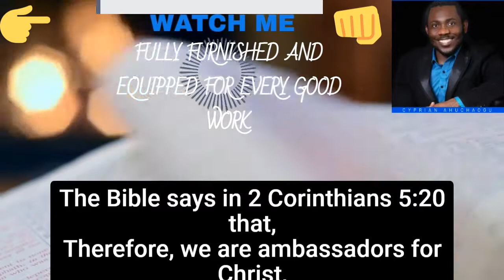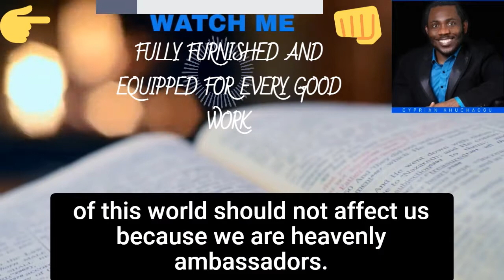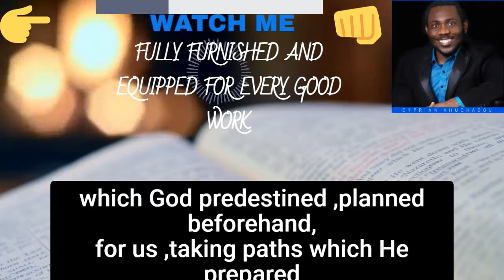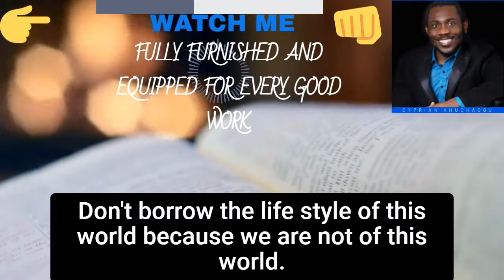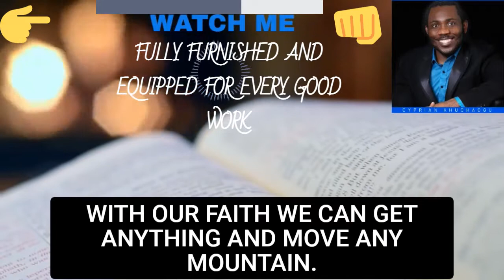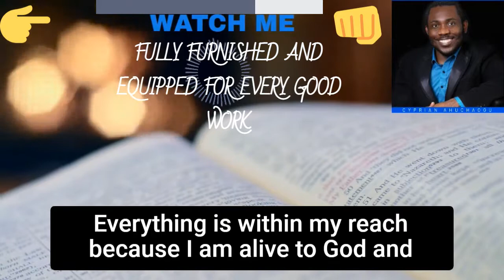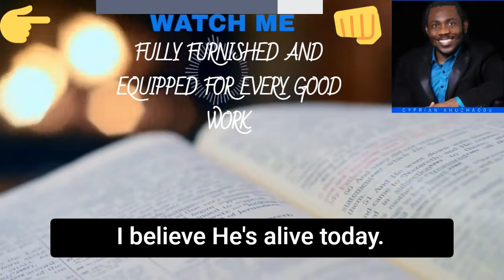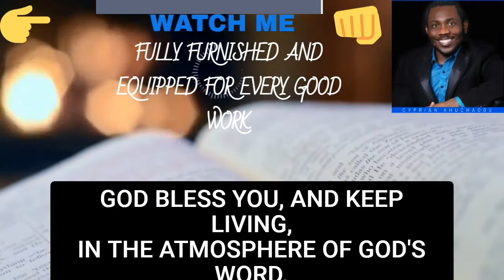FULLY FURNISHED AND EQUIPPED FOR EVERY GOOD WORK.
Therefore, we are ambassadors for Christ, since God is making his appeal through us. We plead on Christ's behalf: "Be reconciled to God."(2 Corinthians 5:20).
Any ambassador of a country do not struggle to work to get money to pay his bills and take care of himself in another country as an ambassador of his country. His country takes care of his bills and needs while he is in another country as an ambassador of his country. If the Ambassador of a county do not move around on his own in another country to look for a house to rent, or beg for things from his country in order to sustain himself in another country why should a heavenly ambassador beg for things on earth. An ambassador of a country may not have his own money to live the life of an ambassador in another country but by the reason of his office everything will be made available for him. Hallelujah. Did you get the picture.
Jesus said, though you are in the world, you are not of the world, but I have chosen you out of the world. Hallelujah. We are ambassadors for Christ. We are reprensatives of the heavenly kingdom. An ambassador of a county is a legal reprensative of his country to another country and not a man of his own and does not think or worry on how he is going to get money to feed himself in whatever country he was sent to as an ambassador. The economy of the country where he was sent to does not affect him and whether the country he was sent to as an ambassador was poor or rich that does not affect him, in the same way, the economy and the hardship of this world should not affect us because we are heavenly ambassadors. We are the ambassadors for Christ. Hallelujah.
Think as an ambassador for Christ. Think as an ambassador of Heaven to the earth. As an ambassador we have been fully equipped and furnished with everything that we require to live as an ambassador of Heaven to the earth. Hallelujah. Before an ambassador will be sent to any country, provision will be made for him and everything he would require, a house where he would live would be made available before his departure.
The day you were born again, you were separated from the world and your new destiny started in Christ. So don't think like the world, don't act like them. Romans 12:2 says, "..And be not conformed to this world: but be ye transformed by the renewing of your mind, that ye may prove what is that good, and acceptable, and perfect, will of God. hallelujah.
 Be ye transformed by the renewing of your mind and refuse to suffer the same thing that the people of the world suffers because you are not of this world. You are an ambassor of heaven and God's own property.The Bible says in Ephesians 2:10 Amplified version that "10, For we are God’s [own] handiwork (His workmanship),[a]recreated in Christ Jesus, [born anew] that we may do those good works which God predestined (planned beforehand) for us [taking paths which He prepared ahead of time], that we should walk in them [living the good life which He prearranged and made ready for us to live].
Hallelujah. Everything we needed before we came was made available for us. All that is now required is just for us to use our faith to operate our heavenly account. I said all that is required is for us to use our faith to operate our heavenly account. Whatever you want, use your faith to unlock it. If it's healing use your faith to appropriate it, if it's money use your faith.
 Faith is the currency of our Kingdom. With your faith, you can get anything, with your faith you can access anything. The Bible says in Hebrews 11:2 that through faith that the elders obtained a good report and for us, the Bible says in Hebrews 10:38 "Now the just shall live by faith: but if any man draw back, my soul shall have no pleasure in him" Hallelujah. Don't shrink back and don't draw back.
Don't borrow the life style of this world because we are not of this world. We are men and women of faith and the Bible says in 1 John 5:4 that everyone born of God overcomes the world. This is the victory that has overcome the world, even our faith. Hallelujah. Your faith is your Victory. Your victory here on earth is your faith. Use your faith rightly. If things are not working well for you, it's because you are not using your faith rightly. Faith is the Victory that overcomes this world. There's nothing on this earth that faith cannot get and there's no mountain that faith cannot move. Jesus said in Mark 9:23, If you can believe, all things are possible to him that believes. Hallelujah. Anything is possible.